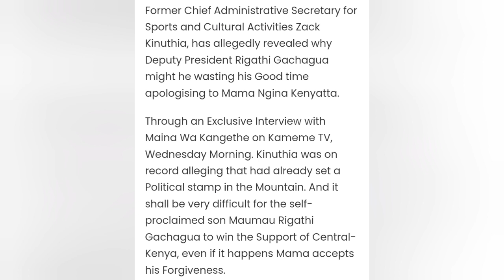Zack Kinuthia Alleges Why Rigathi Could Be Wasting His Time Apologising To Mama Ngina, Mentions Ruto